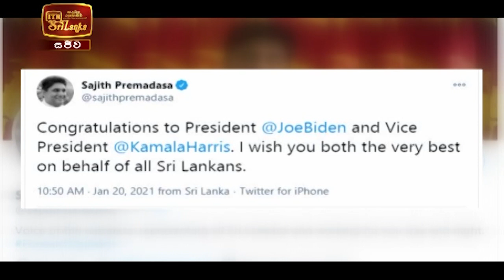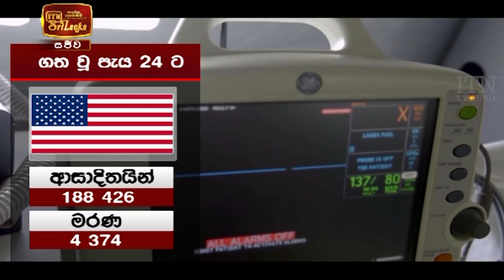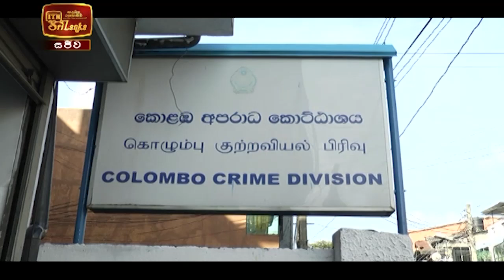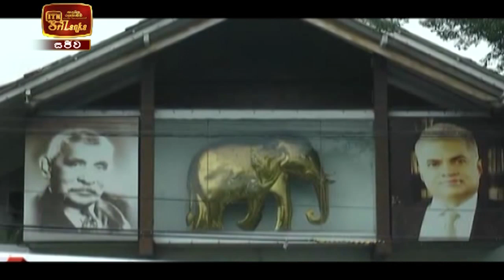ITN News 2021-01-21 | 12.00 PM